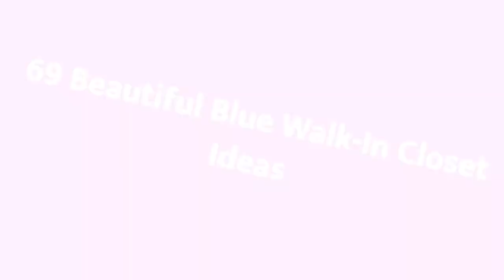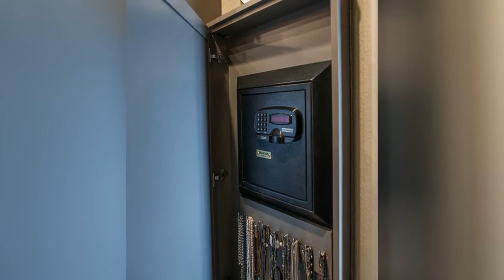75 Beautiful Blue Walk-In Closet Design Ideas #5 💙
0:00 - Intro
0:00:12 -  #1
0:00:17 -  #2
0:00:22 -  #3
0:00:27 -  #4
0:00:32 -  #5
0:00:37 -  #6
0:00:42 -  #7
0:00:47 -  #8
0:00:52 -  #9
0:00:57 -  #10
0:01:02 -  #11
0:01:08 -  #12
0:01:14 -  #13
0:01:20 -  #14
0:01:26 -  #15
0:01:32 -  #16
0:01:38 -  #17
0:01:44 -  #18
0:01:50 -  #19
0:01:56 -  #20
0:02:02 -  #21
0:02:09 -  #22
0:02:16 -  #23
0:02:23 -  #24
0:02:30 -  #25
0:02:37 -  #26
0:02:44 -  #27
0:02:51 -  #28
0:02:58 -  #29
0:03:05 -  #30
0:03:12 -  #31
0:03:19 -  #32
0:03:26 -  #33
0:03:33 -  #34
0:03:40 -  #35
0:03:47 -  #36
0:03:54 -  #37
0:04:01 -  #38
0:04:08 -  #39
0:04:15 -  #40
0:04:22 -  #41
0:04:29 -  #42
0:04:36 -  #43
0:04:43 -  #44
0:04:50 -  #45
0:04:57 -  #46
0:05:04 -  #47
0:05:11 -  #48
0:05:18 -  #49
0:05:25 -  #50
0:05:32 -  #51
0:05:40 -  #52
0:05:48 -  #53
0:05:56 -  #54
0:06:04 -  #55
0:06:12 -  #56
0:06:20 -  #57
0:06:28 -  #58
0:06:36 -  #59
0:06:44 -  #60
0:06:52 -  #61
0:07:00 -  #62
0:07:08 -  #63
0:07:16 -  #64
0:07:24 -  #65
0:07:32 -  #66
0:07:39 -  #67
0:07:46 -  #68
0:07:53 -  #69
0:08:00 -  #70
0:08:07 -  #71
0:08:14 -  #72
0:08:21 -  #73
0:08:28 -  #74
0:08:35 -  #75